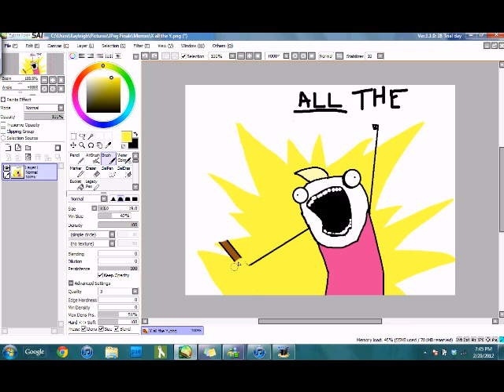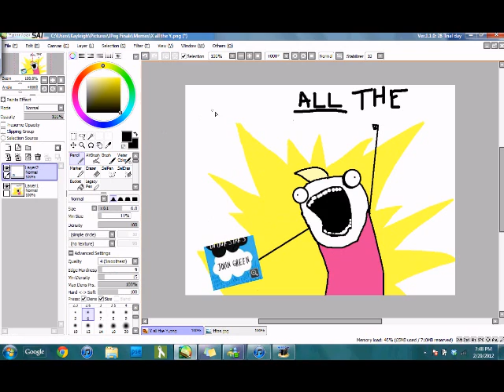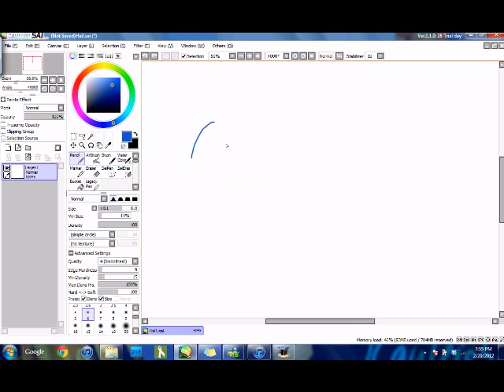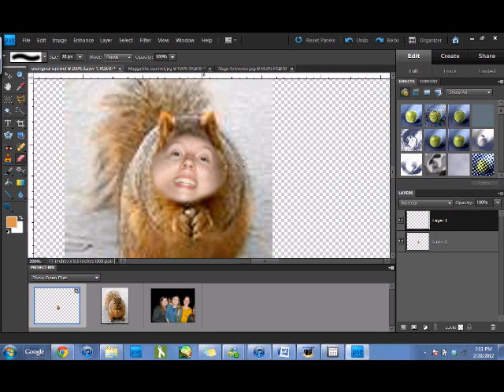John Green Says ... (I don't have a Webcam!)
In which Wednesday makes a meme, rants at her machine with its 2 GB of memory, and dances to an Utauloid song in the background.